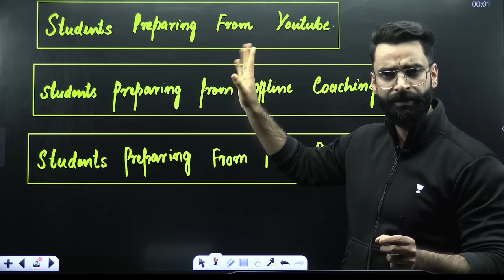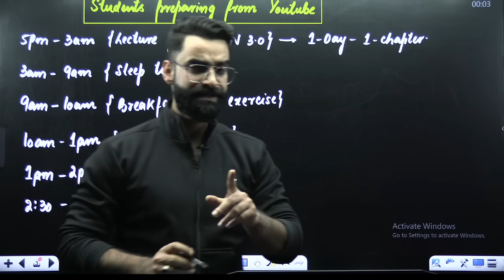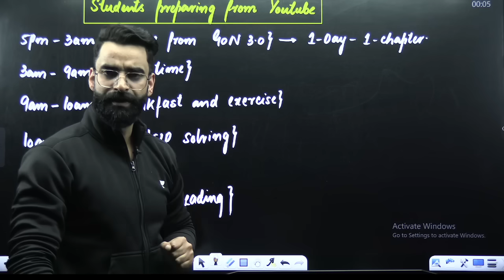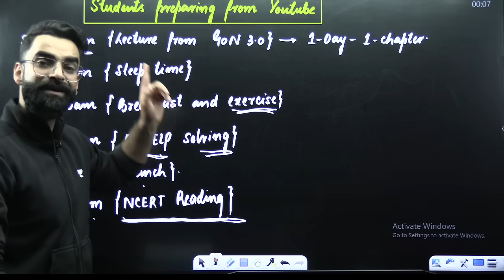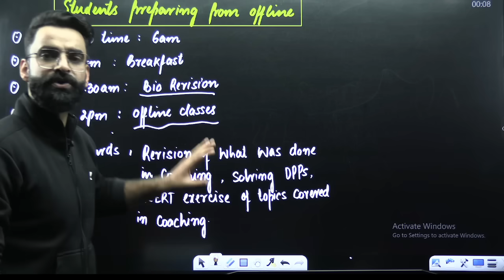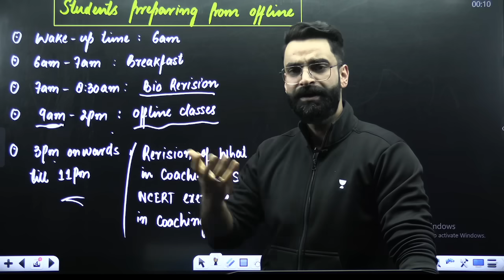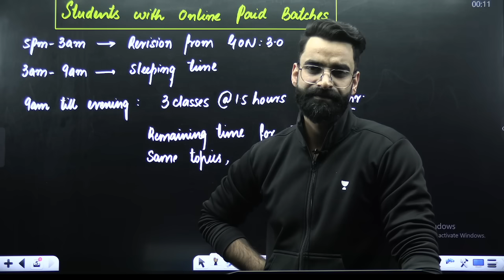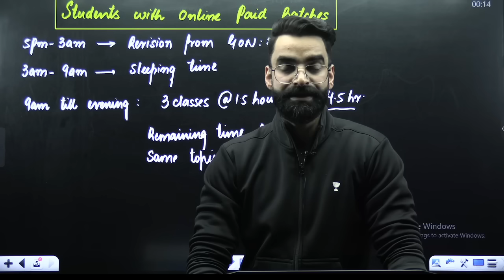🔥The Perfect NEET 2026 Timetable to Score 700+ (From Zero) Study Smarter! Wassim Bhat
1st Dec To 3rd May 🔥 Zero to 700+ in 5 Months | Complete Plan | Wassim Bhat